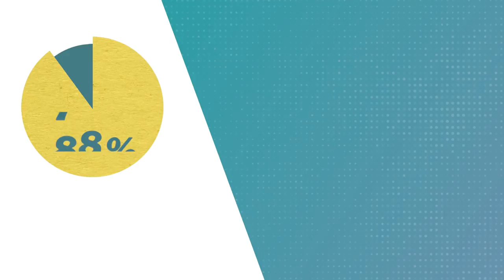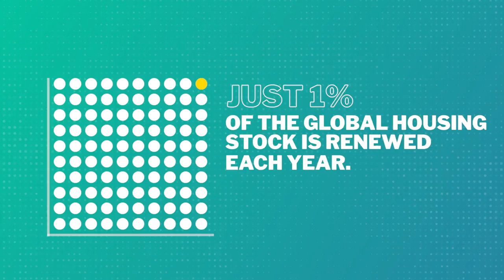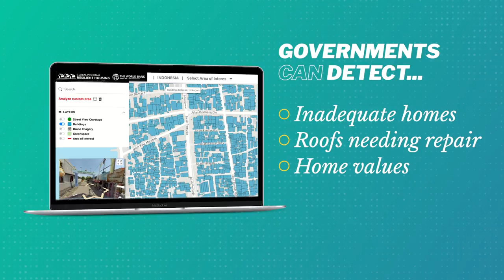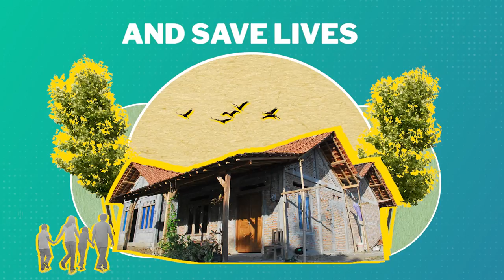Build Better Before, Save Lives After: Making Housing Resilient Before Disaster Strikes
The impacts of disasters and climate change are more than twice as significant for poor households than others, because they tend to live in the most vulnerable areas, often with weak housing standards and limited or no access to credit or insurance. Across the fast urbanizing developing world, the number of people living in substandard housing is expected to more than double to 3 billion over the next 15 years. New technologies are enabling cities to retrofit and repair houses that are vulnerable to disaster risks—and in the process, protect community health, secure economies, and save millions of lives. Here’s how we do it.